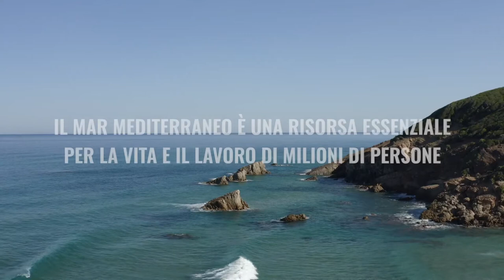BLUE FUTURE TRAILER (italiano)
LANCIO 28 OTTOBRE 2021! Blue Future racconta le storie di tre individui che non sono rimasti in silenzio davanti alle minacce e allo sfruttamento subiti da un mare a cui sono profondamente legati. Hanno deciso di agire. Hanno studiato, viaggiato, cercato nuove idee, lavorato e superato le sfide poste da un sistema troppo spesso cieco e senza capacità di supporto per coloro che vogliono una reale trasformazione verso una reale economia blu sostenibile nel Mediterraneo. Blue Future è un documentario collettivo prodotto da WWF e il Progetto COGITO ed è stato scritto e realizzato da un gruppo internazionale di fil-makers: Ante Gugić dalla Croatia, Rabii Ben Brahim "The Dreamer" dalla Tunisia, ed Emanuele Quartarone dall'Italia.